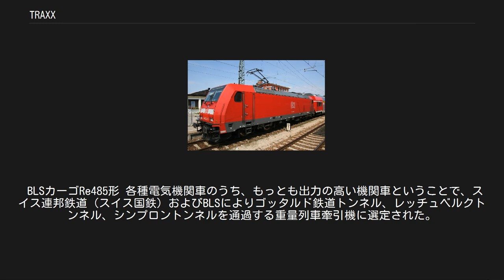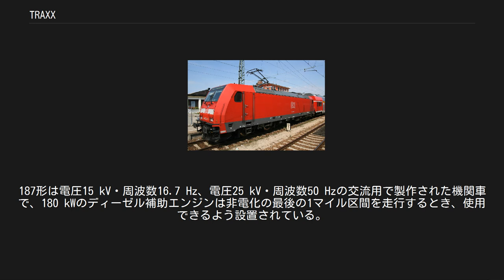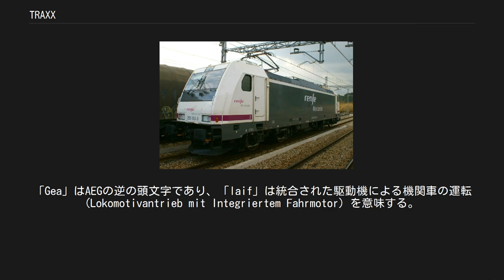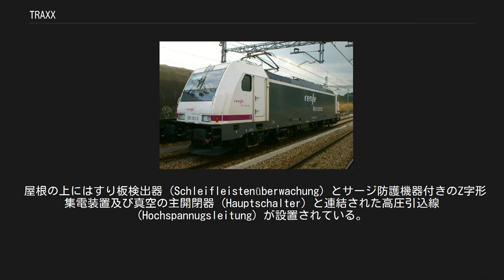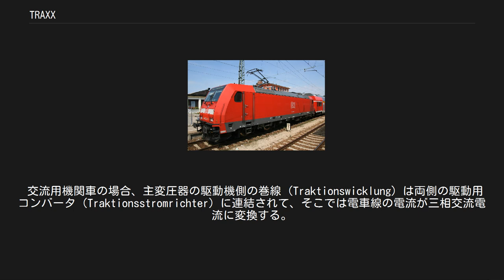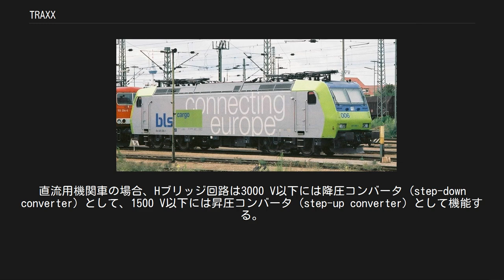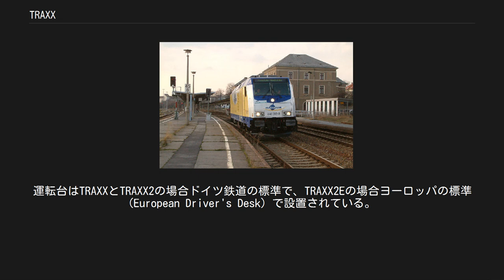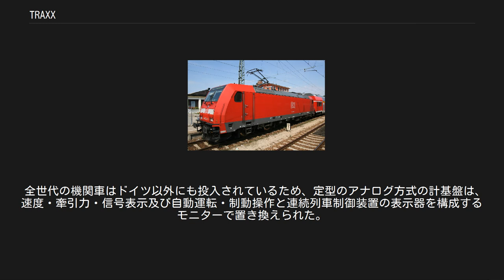TRAXX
TRAXX（トラックス）は、ボンバルディア・トランスポーテーションが設計・製造する電気機関車・ディーゼル機関車で展開されるブランドである。
 鉄道事業者の指定の仕様で製作するオーダーメード方式に対し、TRAXXは車両メーカーの仕様を基に納入先の鉄道事業者に応じた使用を決めるセミオーダーメード方式で製作される。
搭載機器のモジュール化を行い、各種の電気機関車およびディーゼル機関車を造ることができる。
現在、ドイツ、スイス、イタリア、ルクセンブルクで使用されている。
 TRAXXの設計は、AEGアンドヘンシェル（当時。のちアドトランツを経て現ボンバルディア・トランスポーテーション傘下）が1994年に作った128形試作機を元とする。
これは、ドイツ鉄道（DB）が、1950年代〜1960年代にEinheitslokomotiven（英訳：Uniform Electric Locomotive）と呼ばれる標準型機関車を置き換えるために作られた交流電気機関車（電圧15kV、16.7Hz）で、出力6400kW、最高速度は時速220kmに達する。
クラウス＝マッファイ製のユーロスプリンターでの127形に相当する。
127形は、ドイツ鉄道120形を発展させた三相モーターを使用した電気機関車である。
 試作機は、ドイツ鉄道から80両の中速貨物用機関車を受注することにつながった。
これらは145形として1997年からアドトランツ（当時）で製造された。
三相モーターを使用したことにより、僅かな設計変更でほとんどのヨーロッパ地域を走ることが可能となった。
 2000年のハノーヴァー万国博覧会の開催中、DBは数両の145形を重量2階建て客車の牽引に充当した。
結果は良好で、改良型の146形が発注された。
主な変更点はクイル式駆動方式としたことで、最高速度を時速160kmとした。
 ドイツ鉄道185.0形（TRAXX） アドトランツは2002年にボンバルディア・トランスポーテーションと合併し、アドトランツ由来のセミオーダーメイド機関車の設計は「TRAXX」として展開されることとなった。
 DBは400両の185形を発注。
2002年までに製造された車両は出力が計4200kWだったが、のちに5600kWに増強されている。
最高速度は時速140kmないし160kmである。
2003年、185形が同様の改造を施され、146.1形となった。
 BLSカーゴRe485形 各種電気機関車のうち、もっとも出力の高い機関車ということで、スイス連邦鉄道（スイス国鉄）およびBLSによりゴッタルド鉄道トンネル、レッチュベルクトンネル、シンプロントンネルを通過する重量列車牽引機に選定された。
2002年よりそれぞれRe482.1形およびRe485形として配備されている。
 ドイツ鉄道146.2形（TRAXX2） TRAXX2は初代TRAXXの改良型。
出力はTRAXXと同じで、最高速度は時速140kmとなっている。
 2004年、20両の交直両用機関車（Re484形）がスイス国鉄の貨物部門に納入された。
TRAXX2で初の交直両用機関車で、4種類の電源に対応していた。
スイスとイタリアの保安装置しか装備していなかったため、試運転では2種類の電圧（交流15kv16.7Hzと25kV50Hz）でしか使われていない。
5両がチザルピーノ社により借り出され、スイスとイタリア間で試運転された。
さらに3両が2007年に配備された。
 2005年、185形は大幅なモデルチェンジを受けた。
前頭部の変更、IGBTの採用が主なものである。
これらは185.2形および146.2形とされた。
 TRAXXの生産開始当初から、ボンバルディアはTRAXXのディーゼル機関車版の生産を検討していた。
しかし、TRAXXとTRAXX2の設計は電気機関車に特化しており、汎用性の観点から実現できなかった。
2006年、ボンバルディアはTRAXX2からTRAXX2E（2 Evolution）へと変更し、エンジン冷却風取入口と給油口、そして燃料タンク搭載スペースを持ち、電気機関車とディーゼル機関車の双方に共通で使用出来るよう改良した。
この拡張性をもって、必要に応じて電気機関車からディーゼル機関車へ、あるいはその逆へという改造をも可能にした。
 レンフェ253形（TRAXX2E） TRAXX2Eでの最初の電気機関車バージョンは、186形の...